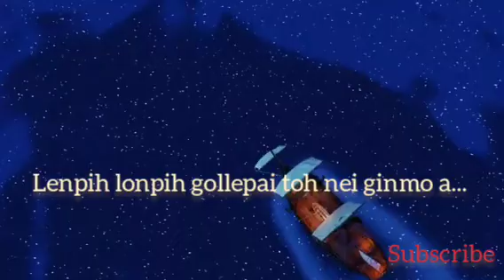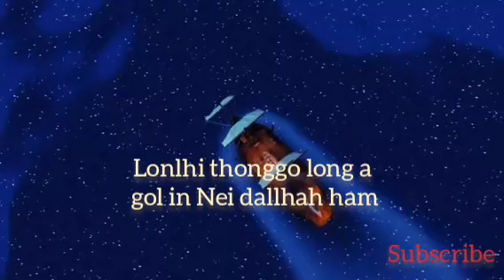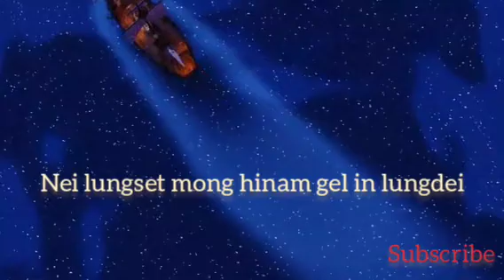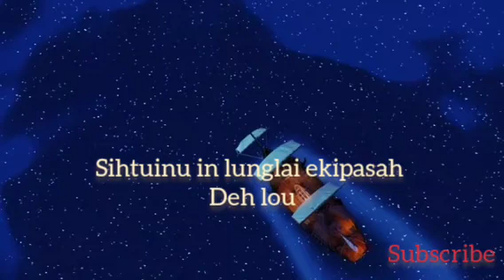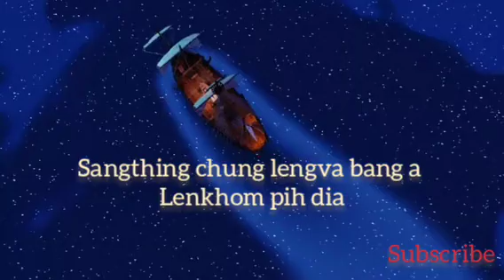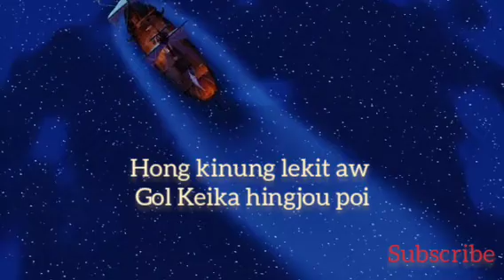Kei lungthim achol'e lyrics//Emcy mangcha//Thadou kuki latest love song💔